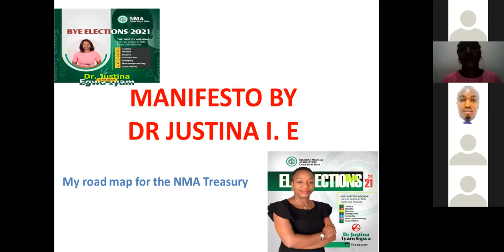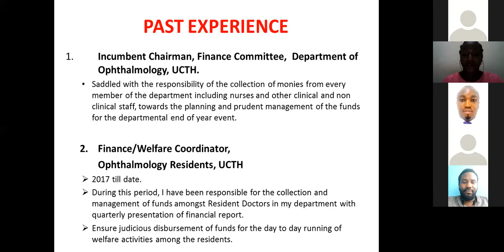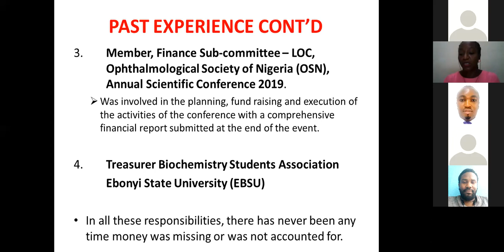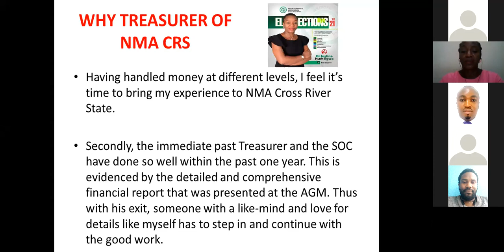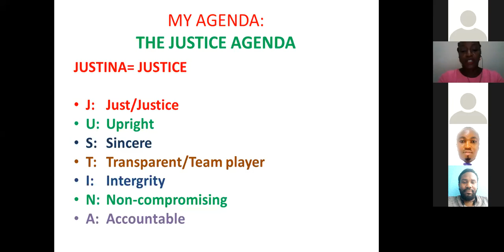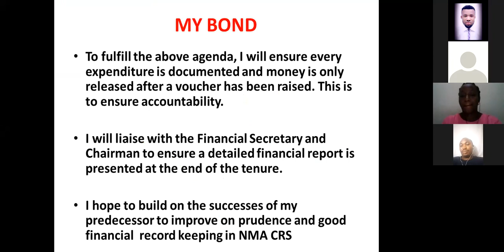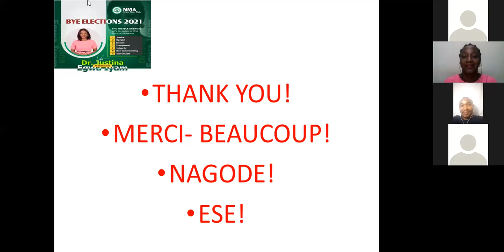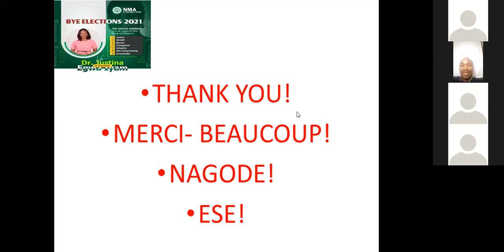NMA CRS 2021BYE ELECTION MANIFESTO